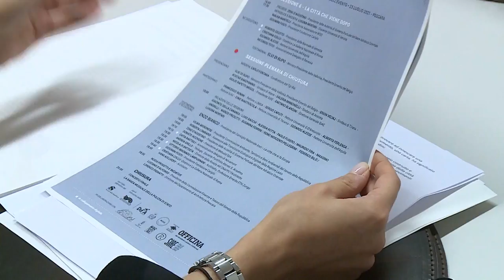Quale Città: identità, dimensioni, bellezza e diritti di cittadinanza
Si è tenuta questa mattina la conferenza stampa per presentare il grande evento Quale Città: Identità, dimensioni, bellezza e diritti di cittadinanza che si terrà presso l'Aurum di Pescara il 23 luglio. L’evento è stato fortemente voluto dal senatore Luciano D’Alfonso e vedrà la partecipazione fra gli altri del presidente del Senato Casellati